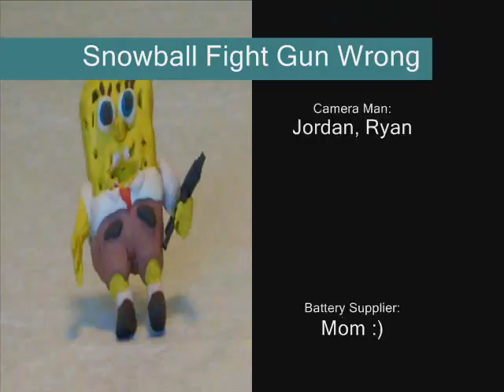Snowball Fight... "Gun" Wrong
Laugh out loud hilarious!!!